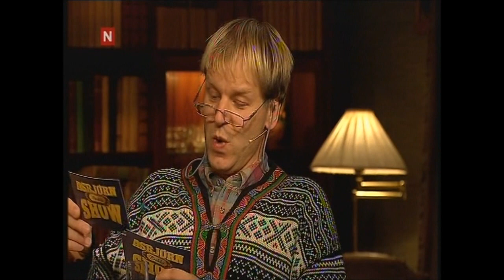Asbjørn Brekke - Aune Sand på besøk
Den latteren til Aune :)